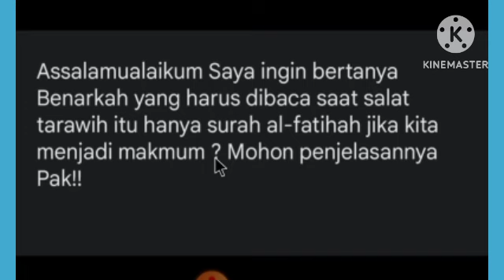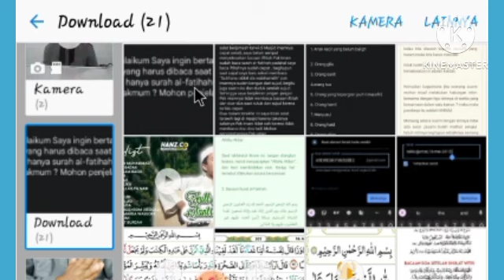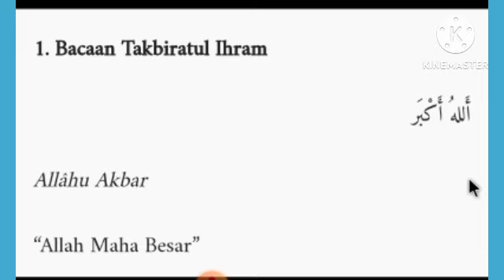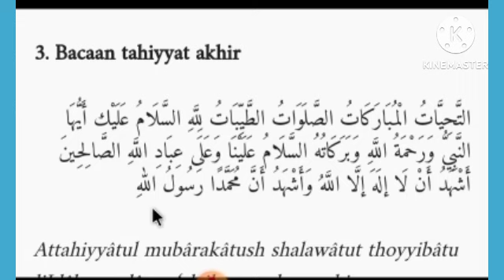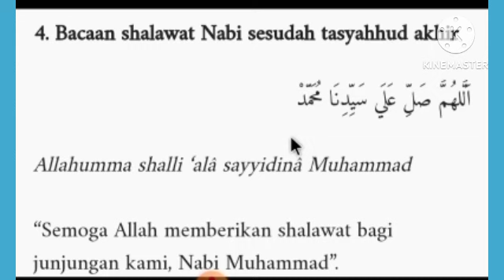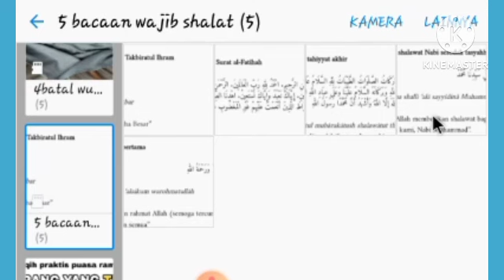HANYA SATU YANG WAJIB DIBACA DALAM SALAT TARAWIH??